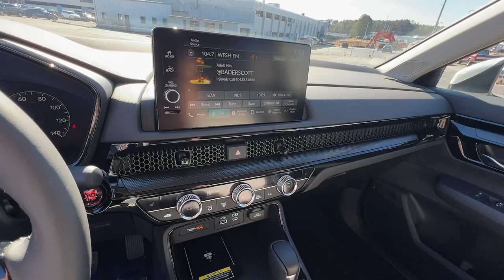2024 Honda CR-V Marietta, Atlanta, Roswell, Woodstock, Kennesaw, GA 497609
Platinum White Pearl New 2024 Honda CR-V EX-L available in Marietta, Georgia at Ed Voyles Honda. Servicing the Atlanta, Roswell, Woodstock, and Kennesaw, GA area.